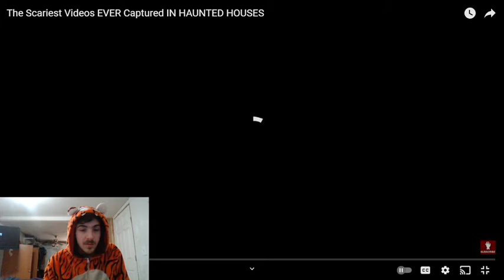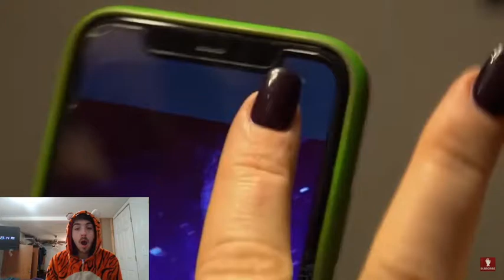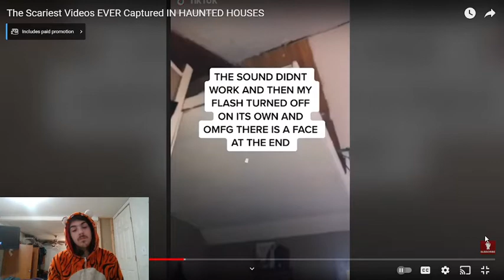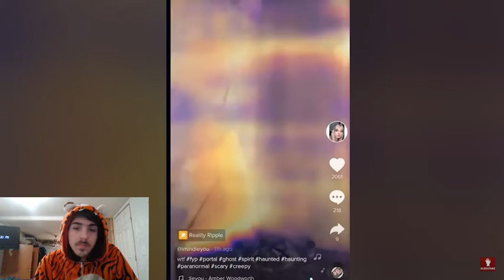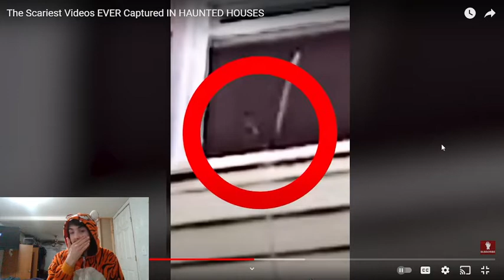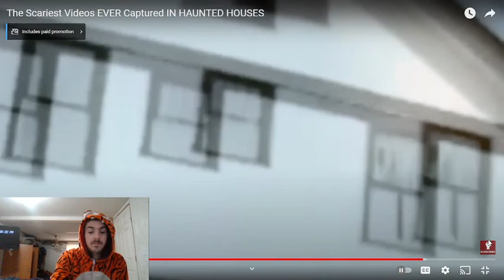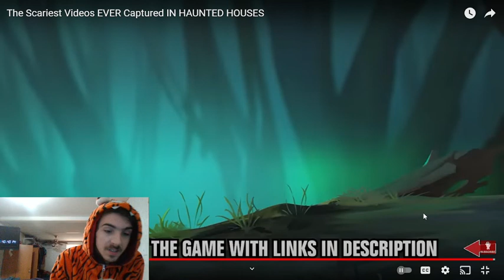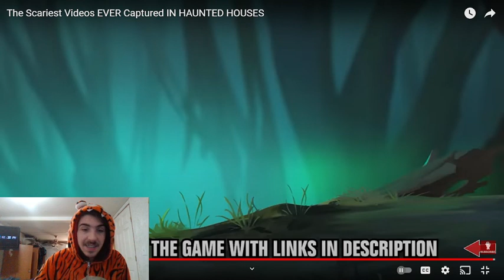The Scariest Videos EVER Captured IN HAUNTED HOUSES | REACTION